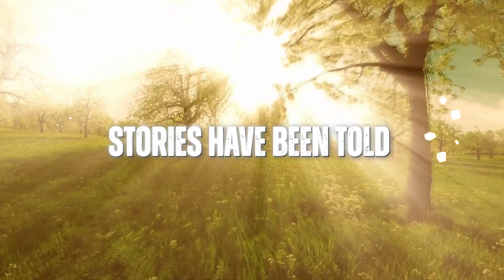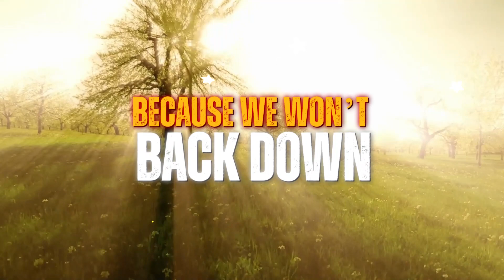"ROCK IT" music video(ROCKET'S theme song from THE DEER NINJA audio stories).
Visit us our website to link to THE DEER NINJA audio stories.